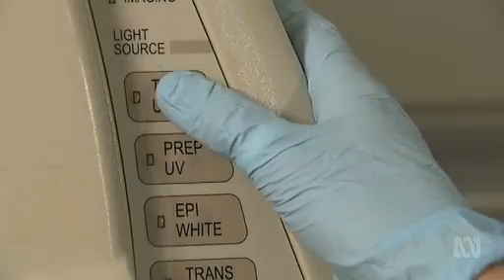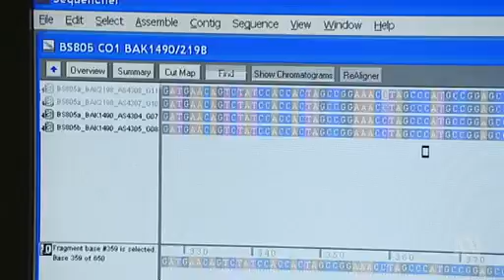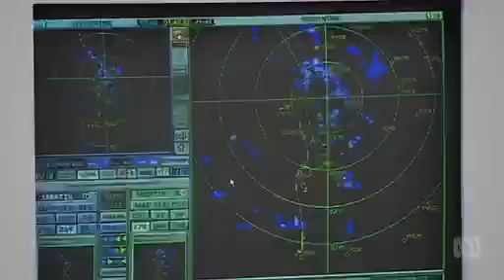Bird Strike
With planes and birds sharing our skies, how common are collisions and how can they be avoided?